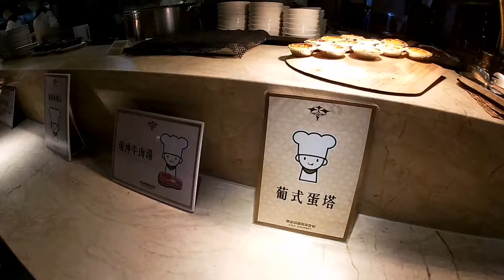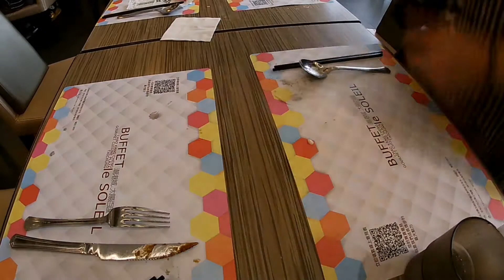號稱台中CP值最高的吃到飽 | 潮港城太陽百匯 | 滅火影片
有一陣子忽然很想念蒙古烤肉, 記得那一年國中的謝師宴, 我們就選在當時最有名最流行的蒙古烤肉餐廳, 把食材堆在碗裡堆的比天高, 然後排隊看著師傅快手用兩根長筷子在鐵盤上翻滾著食材, 這種有如噴的料理, 我卻惜之如命, 當年就立志長大要當個蒙古烤肉的大師傅, 還好現在蒙古烤肉餐廳都倒光了.

線報說潮港城國際美食館提供蒙古烤肉, 但是沒看到那兩隻筷子, 就知道不合格.